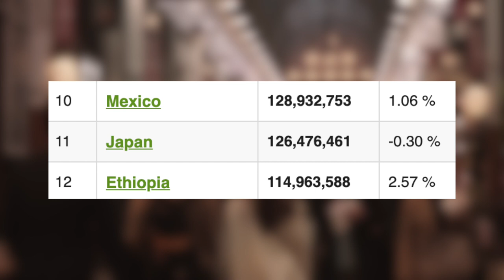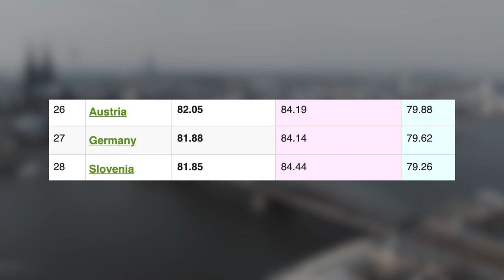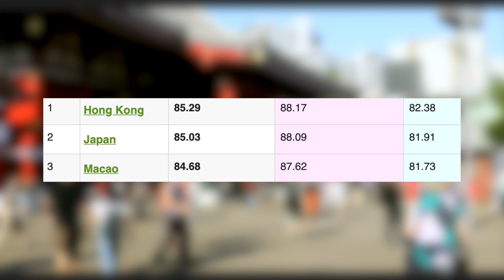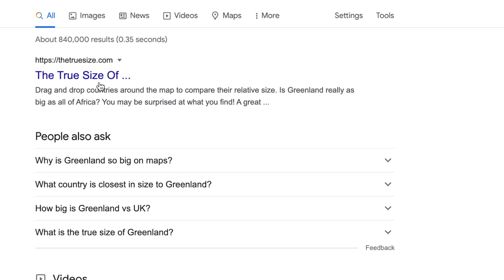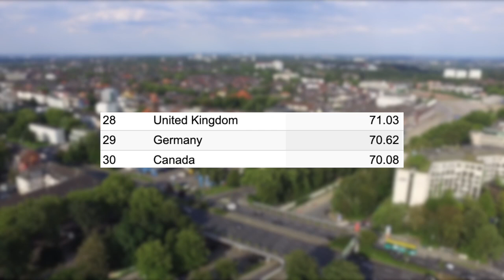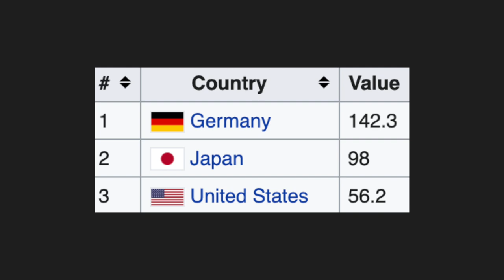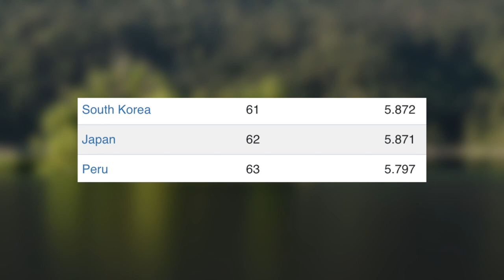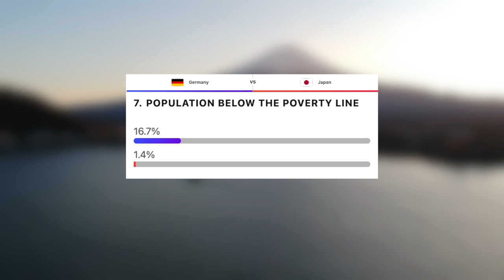Germany VS Japan - Country Comparison (2022)